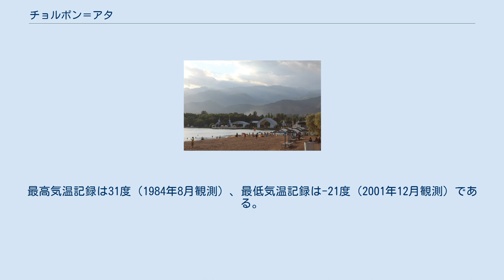チョルポン＝アタ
イシク・クル州
チョルポン＝アタ （キルギス語：Чолпон-Ата ）は、キルギス北東部のイシク・クル州イシク・クル地区の都市。
イシク・クル地区の行政上の中心地である。
 チョルポン＝アタは、キルギス北東部にある同国最大の湖イシク・クル湖北岸に位置している都市である。
リゾート地として知られ、中央アジア各地から多くの海水浴客が訪れている。
旧ソビエト連邦時代は、ソ連各地から団体客が頻繁に訪れていたが、現在では、キルギス国内または隣国のカザフスタンやウズベキスタンからの客が主であり、個人または小グループで来訪するようになった。
多数の宿泊施設があるほか、サナトリウムが多く建設されている。
 また、チョルポン＝アタ北西の山の斜面は「岩絵野外博物館」になっており、広大な敷地に転がる大小様々な岩には、4千年前に刻まれたといわれる岩絵が900点も遺されている。
ほかに、歴史文化博物館がある。
 気候は穏やかで、夏季の気温は20～23度、冬季は0度前後である。
最高気温記録は31度（1984年8月観測）、最低気温記録は-21度（2001年12月観測）である。
 降水量のピークは夏であり、月30～40mmである。
春と秋は月15～20mm、冬は月8～10mm、年間258～272mmである。